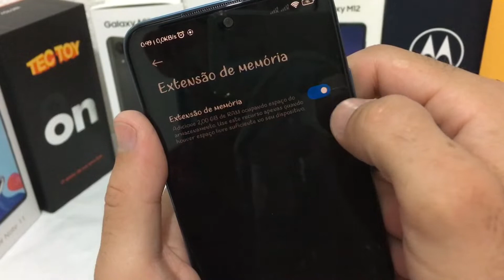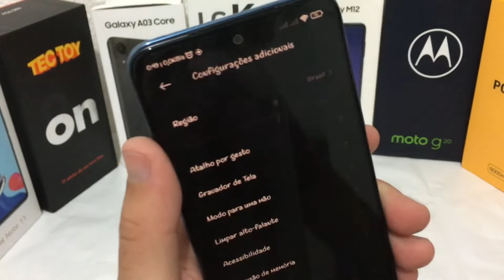AUMENTAR MEMORIA RAM - REDMI NOTE 11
Vou mostrar nesse vídeo como AUMENTAR a MEMÓRIA RAM no REDMI NOTE 11